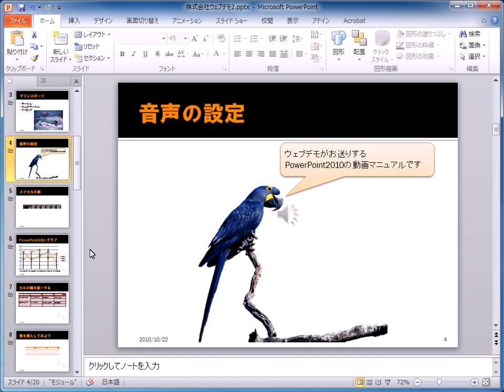ノートの機能を利用してプレゼン効率化 PowerPoint2010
発表内容、注意点などをノート機能を使用して、メモしておきましょう。